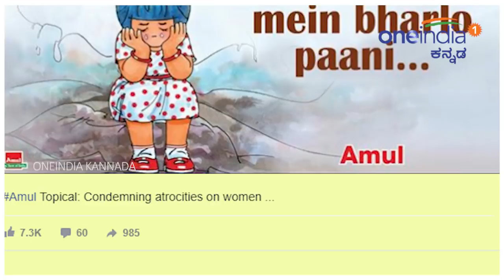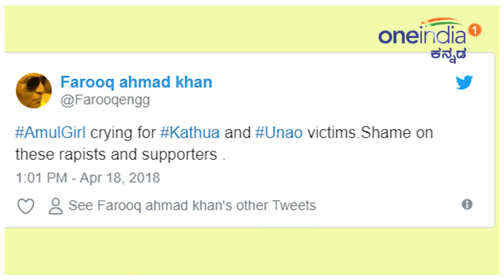ನವ ದೆಹಲಿ : ಬಾಲಕಿಯ ಮೇಲಿನ ಅತ್ಯಾಚಾರ | ಅಳುತ್ತಿರುವ ಅಮೂಲ್ ಬೇಬಿ ಕಾರ್ಟೂನ್ ವೈರಲ್ | Oneindia Kananda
A cartoon of Amul Baby, which depicts condemning child rape and atrocities on woman becomes viral in social media now. For the first time Amul baby is crying in this cartoon.

 ಸಕಾಲಿಕ ವಿಷಯಗಳನ್ನಿಟ್ಟುಕೊಂಡು ಹಾಸ್ಯಚಟಾಕಿ ಸುರಿಸುತ್ತಿದ್ದ ಅಮೂಲ್ ಬೇಬಿ ಎಂದಾದರೂ ಅತ್ತಿದ್ದನ್ನು ಕಂಡಿದ್ದೀರಾ? ಇದುವರೆಗೂ ಒಮ್ಮೆಯೂ ಕಣ್ಣೀರು ಸುರಿಸದ ಈ ಪುಟ್ಟ ಅಮೂಲ್ ಬೇಬಿ ಮೊದಲ ಬಾರಿಗೆ ಅತ್ತಿದ್ದಾಳೆ. ಕತುವಾದಲ್ಲಿ ನಡೆದ ಎಂಟು ವರ್ಷದ ಬಾಲಕಿಯ ಮೇಲಿನ ಅತ್ಯಾಚಾರ ಮತ್ತು ಕೊಲೆಯನ್ನು ಅಮೂಲ್ ಬಾಲಕಿ ವಿರೋಧಿಸಿದ್ದೇ ಹಾಗೆ.